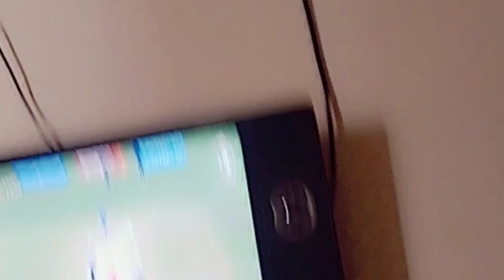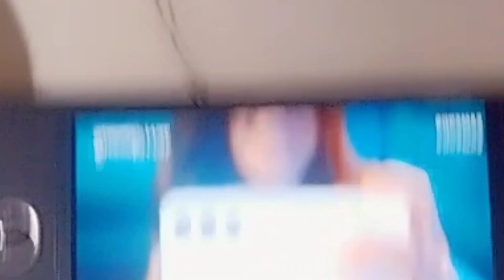First vlog gyz🙏 |Choty Bhai ny Roast kr dia😲🤣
it's my first vlog on YouTube and i hope that you will like it. i just created my YouTube channel 2 days ago and now i uploaded this video. plz like and I'll try My best soon. baki love you ho gia.